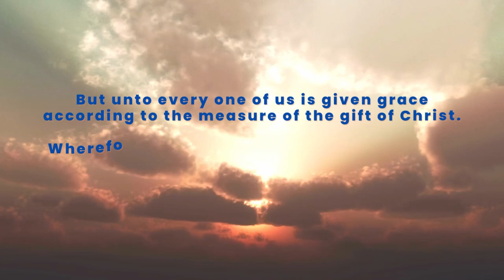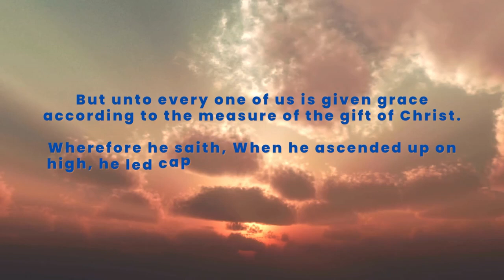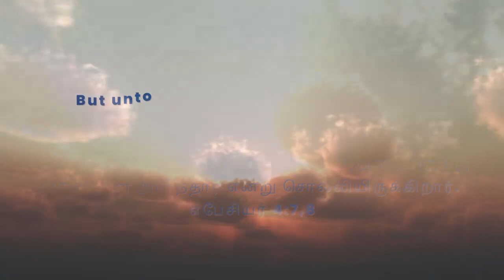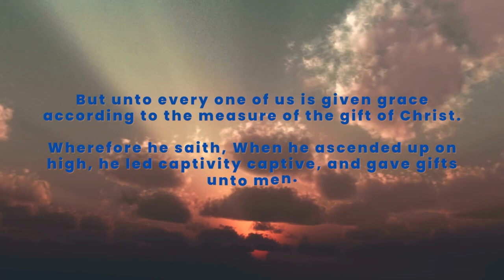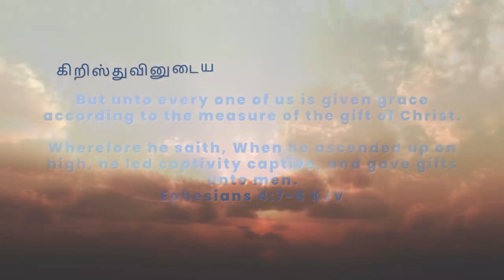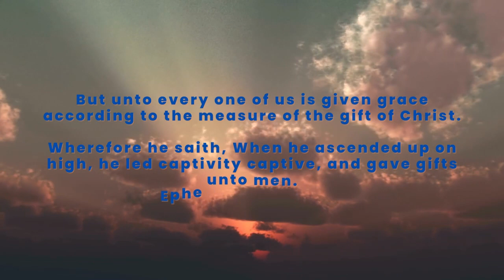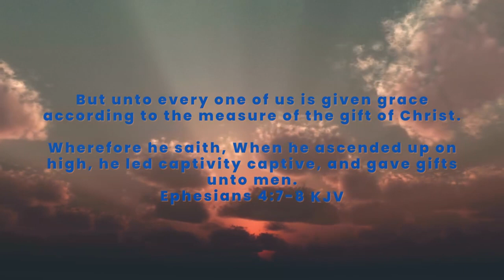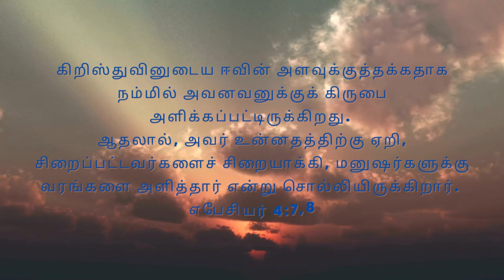பாதைக்கு வெளிச்சம்!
அனுதினமும் உம்மில் நான்... 06 01 23.

கிறிஸ்துவினுடைய ஈவின் அளவுக்குத்தக்கதாக நம்மில் அவனவனுக்குக் கிருபை அளிக்கப்பட்டிருக்கிறது.
ஆதலால், அவர் உன்னதத்திற்கு ஏறி, சிறைப்பட்டவர்களைச் சிறையாக்கி, மனுஷர்களுக்கு வரங்களை அளித்தார் என்று சொல்லியிருக்கிறார்.
எபேசியர் 4:7,8

Sis. S.Dayamalar